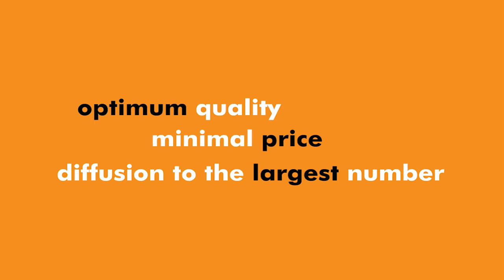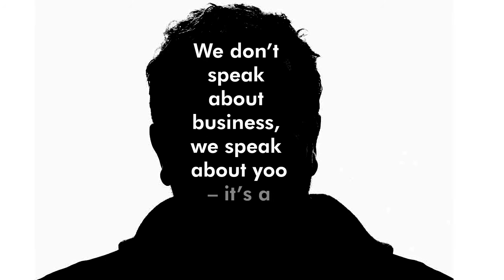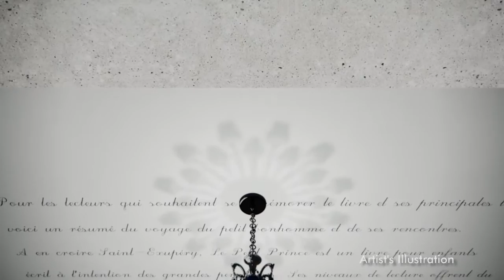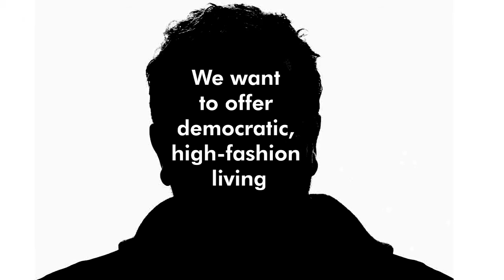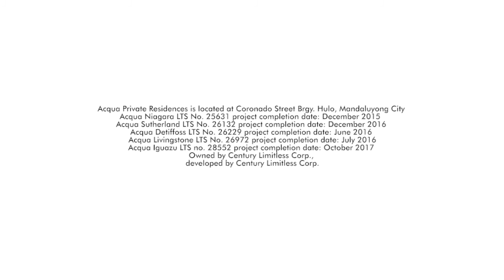Acqua Iguazu yoo Inspired by Starck AVP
Who is Philippe Starck? And what happens when he works on a real estate project? Meet the world's greatest design mind and see how by partnering with yoo inspired by Starck, Century Properties is radically transforming the Manila skyline. Again.